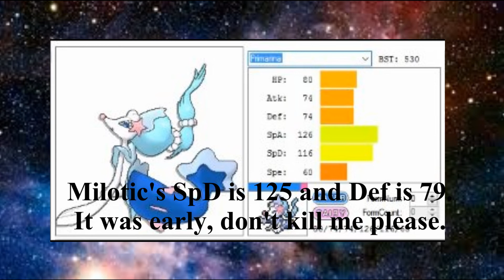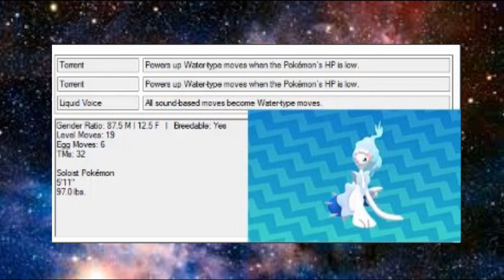Pokemon Sun & Moon - Starters Stats Spoilers